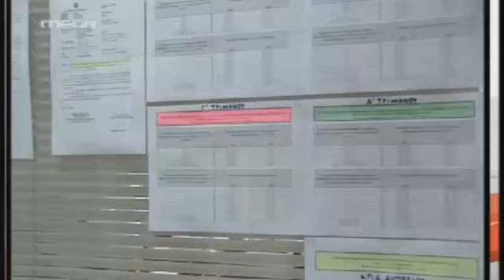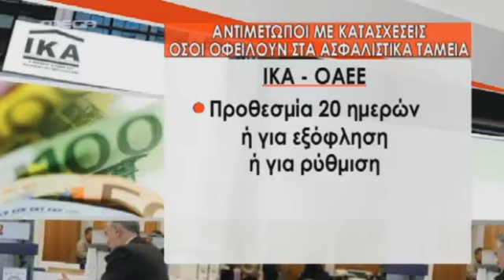ΠΑΡΕΜΒΑΣΗ ΤΟΥ ΕΕΑ ΓΙΑ ΤΙΣ ΚΑΤΑΣΧΕΣΕΙΣ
ΕΠΑΓΓΕΛΜΑΤΙΚΟ ΕΠΙΜΕΛΗΤΗΡΙΟ ΑΘΗΝΑΣ
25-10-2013